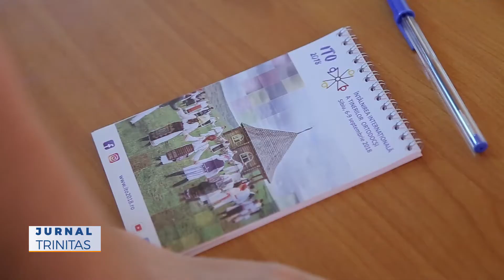Prima sesiune de formare a voluntarilor ITO 2018